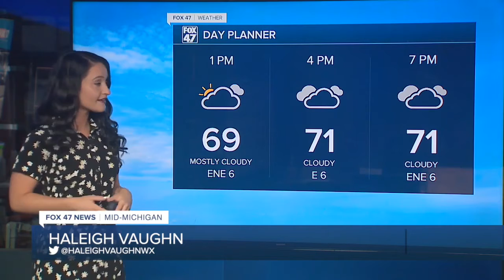Today's Forecast: Isolated showers and storms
Partly to mostly cloudy with a chance of showers and thunderstorms. Marginal risk for severe storms. Humid with highs in the mid-70s.